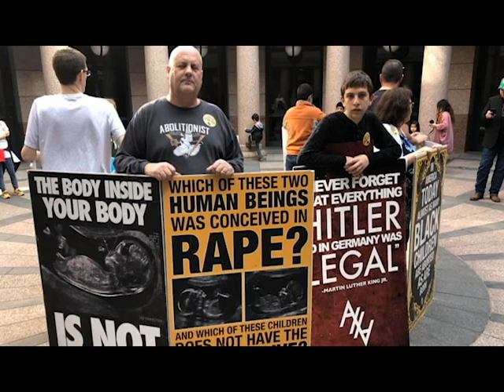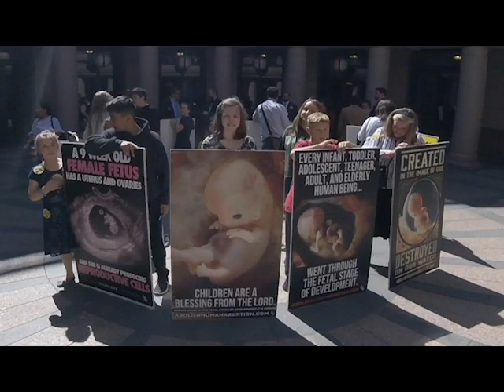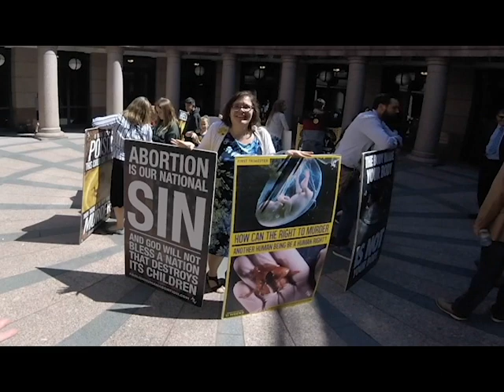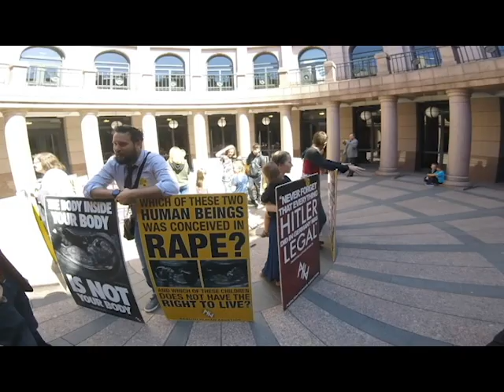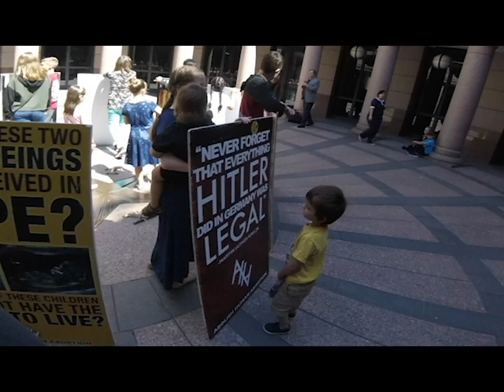Martha Repents of Being Pro-Life and is now an abolitionist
Martha Doss tells abolitionist Todd Bullis how she came to repentance in Austin during the HB896 committee hearing.
Listen to the fruit of abolitionist being faithful.